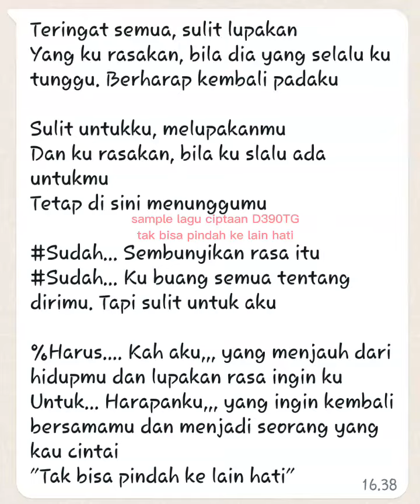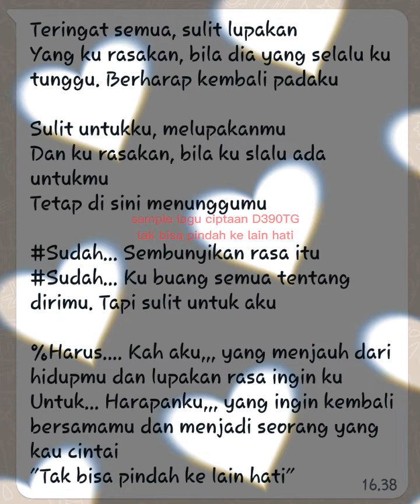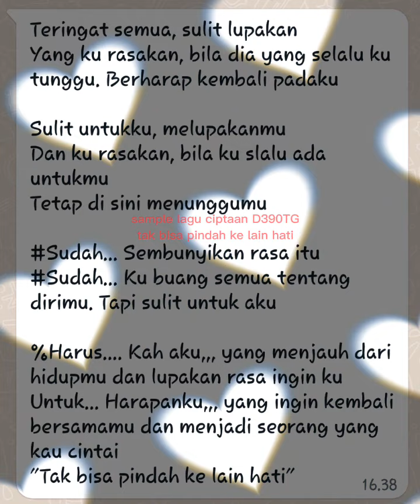D390TG - Tak Bisa Ke Lain Hati (lagu akustik ciptaan sendiri)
hasil karya ciptaan sendiri, yang mana dulu masa aktif berkarya dan membuat sample sample live todong di radio tape + kaset pita = sampai hp yang lebih mudah tak se ribet masa radioheadtape

terinspirasi dari sulit nya pindah ke lain hati lagunya katon klaporojek. lagu gamon cek barudak mah gagalmoveon.

Ya... mungkin hampir semua kalangan masa muda, istilah ini sering dipakai untuk menggambarkan gagal move on alias tak bisa melupakan mantan kekasih. nu Tentunya ada karakter setia dan sulit pisan asa tak tergantikan. nyeredet hate... he...390TG

like klo suka + bisa jadikan sumber referensi bikin lagu sendiri juga sob. bantu up up up ya. he...390x share sebanyak kontak di wa untuk penilaian nya.